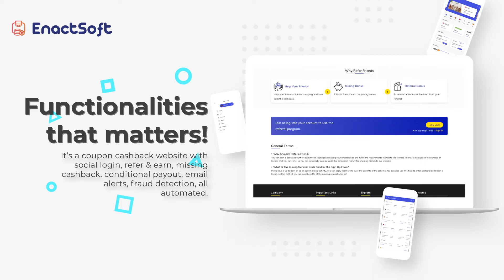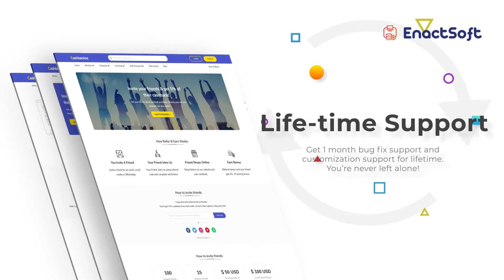Cashback Coupon Website Development for Affiliate Entrepreneurs | WordPress-based Cashback Script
CashbackOS is way more than a WordPress cashback script.

Now get the affiliate coupon cashback deal theme based on WordPress, that supports Gutenberg so that you can change the layout easily from within the admin panel.

It has functionalities to capture clicks to award WordPress cashback script and WordPress coupon script fully automatically.

Refer & Earn social login, and email alerts are unique features to help you promote your website business next level.

We also provide mobile app development for coupon cashback deal themes. The browser extension for Chrome & Firefox plugins is developed to notify users about available WordPress coupon scripts and apply them automatically at checkout.

EnactOn Technologies Private Limited
605, Luxuria Business Hub
Nr. V R Mall, Dumas Rd, Vesu
Surat, Gujarat 395007
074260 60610